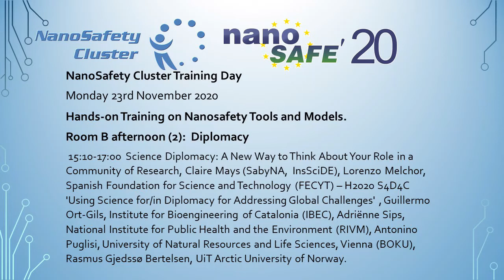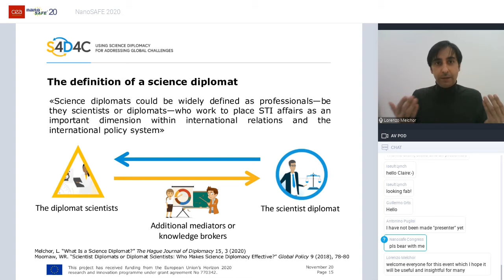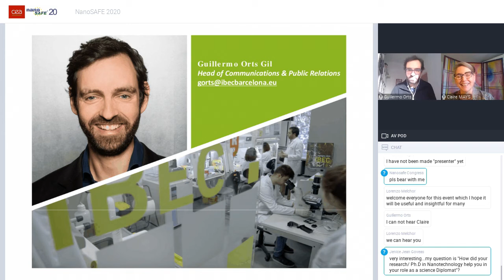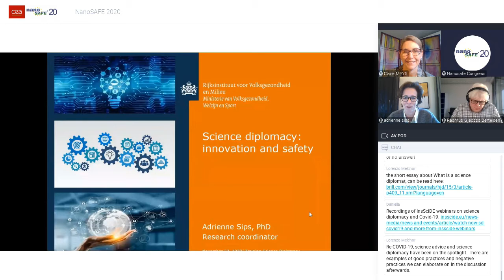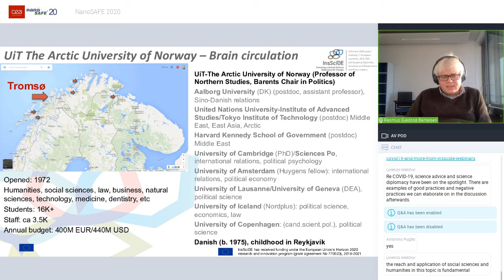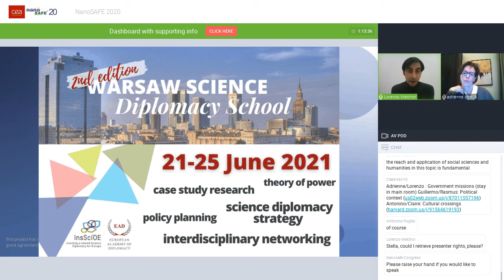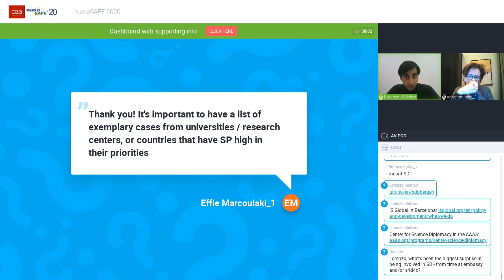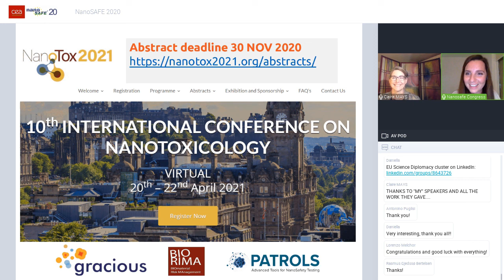NSC Training Day: (Rm B 3) Stakeholder engagement: Science Diplomacy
NanoSafety Stakeholder Engagement. Room B: Diplomacy

15:10-17:00  Science Diplomacy: A New Way to Think About Your Role in a Community of Research, Claire Mays (SabyNA,  InsSciDE),
Lorenzo Melchor, Spanish Foundation for Science and Technology (FECYT) – H2020 S4D4C 'Using Science for/in Diplomacy for Addressing Global Challenges' ,
Guillermo Ort-Gils, Institute for Bioengineering of Catalonia (IBEC),
Adriënne Sips, National Institute for Public Health and the Environment (RIVM),
Antonino Puglisi, University of Natural Resources and Life Sciences, Vienna (BOKU),
Rasmus Gjedssø Bertelsen, UiT Arctic University of Norway.